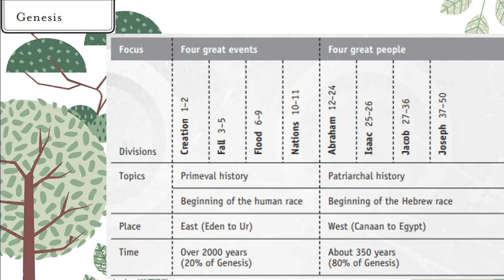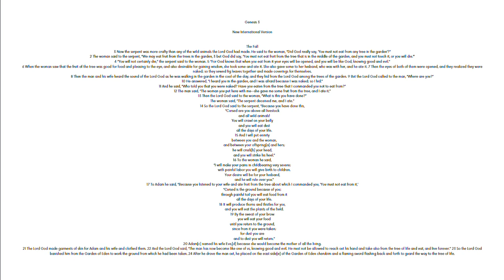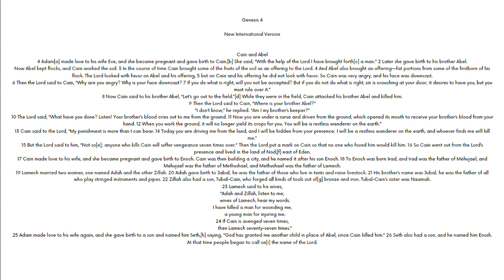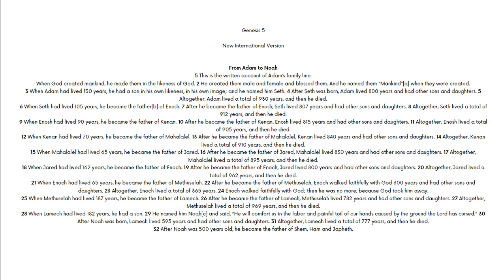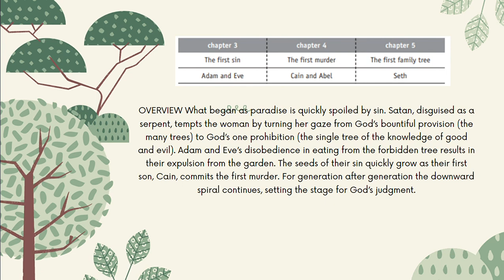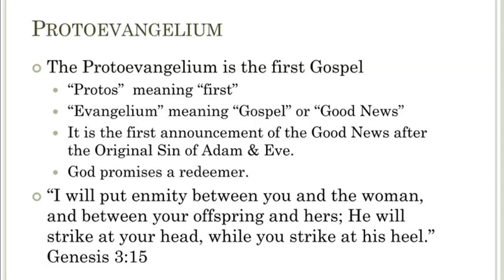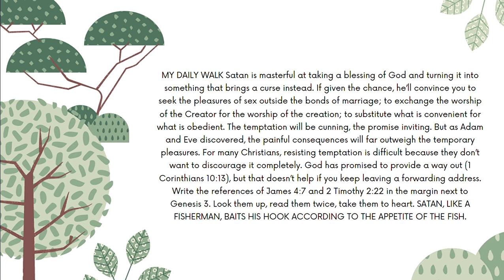Bible in a Year Day 2 Gen 3 4 & 5 January 2nd 2022 - Sunday